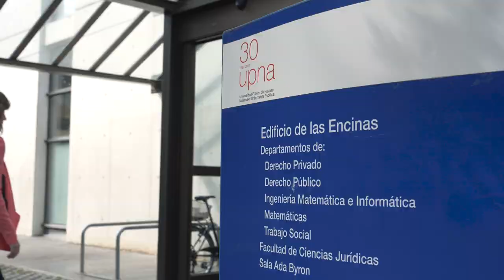Máster Universitario en Intervención Social con Individuos, Familias y Grupos de la UPNA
Con el Máster Universitario en Intervención Social con Individuos, Familias y Grupos de la UPNA aprenderás cómo intervenir eficazmente para mejorar las problemáticas de personas y colectivos en situación de vulnerabilidad o desprotección social.